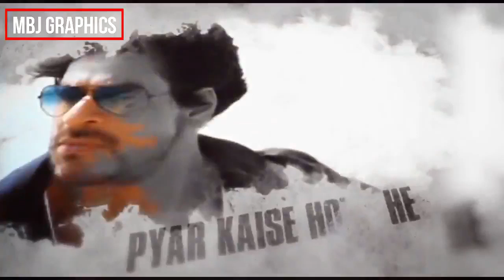shaharukh khan romantic status _king khan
Status for srk lovers